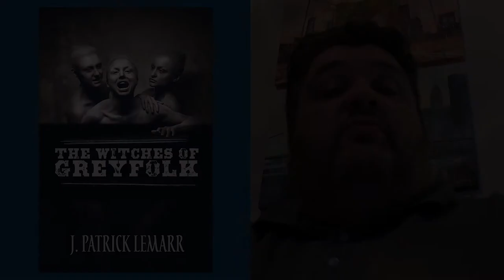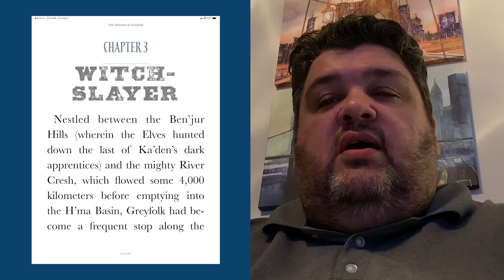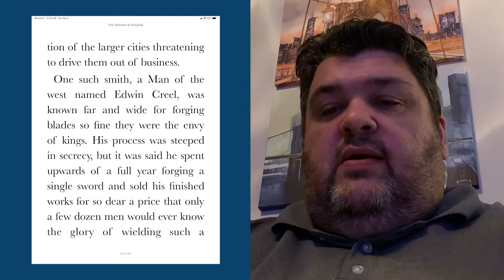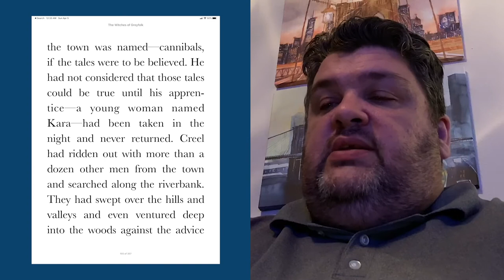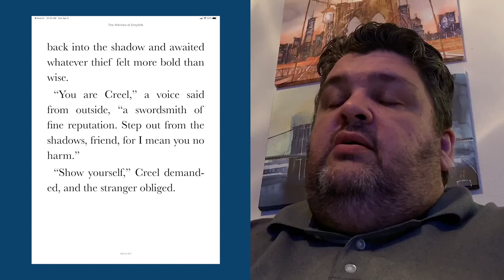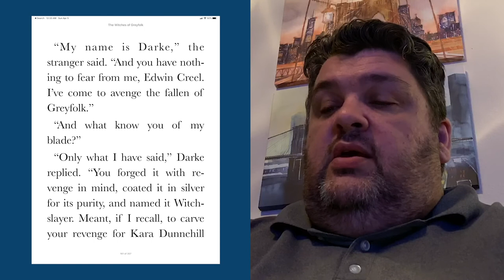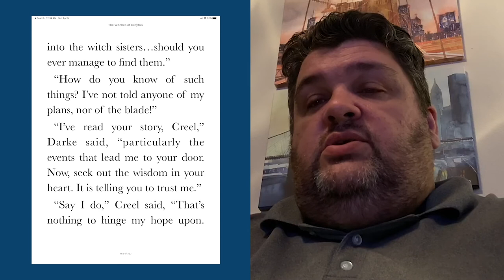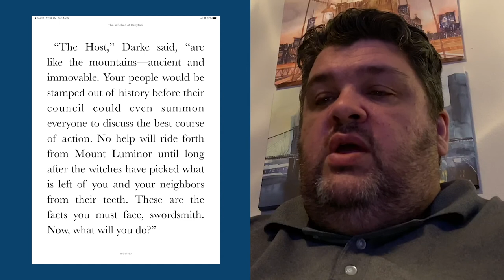The Witches of Greyfolk (Novella) - Chapter Three "Witchslayer"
Author J. Patrick Lemarr reads the third chapter of his novella to help pass the time during self-quarantine. All work is his own. All accents are terrible.

FREE EPUB download of "The Witches of Greyfolk" novella available

NOTE: If you're looking for this story in paperback, it is included in TALES OF THE EVERMORE VOLUME ONE found in my web store.